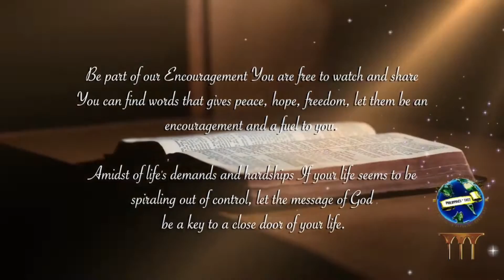"WARNING ABOUT WORLDLY MUSIC" Cortt Chavis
Title: "WARNING ABOUT WORLDLY MUSIC" Cortt Chavis

"BEWARE OF WHAT WE LISTEN"

⚠️ Beware of our Music..🎵🎵🎶

⚠️ Do you it can glorify God or glorify world.

Ptr. Cort Chavis said,
"Music is an element in the earth but was not made in the earth."

Men did not make music! Goe Himself made music to be used to declare His excellent works and majesty.
Be blessed and always remember, we can't start this without your support.
Keep on sharing our Youtube Channel with your friends and families, relatives neighborhood.